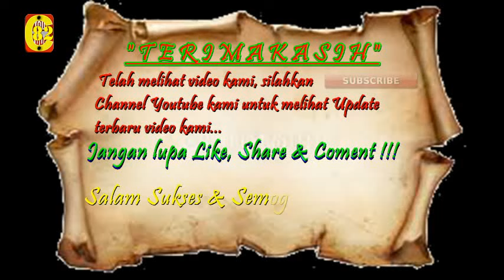Khadrotusyekh KH. A. Asrori Al-Iskhaqi - "Macem Macem Tingkatan Maqom Ibadah"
اللهم صلّ وسلّم على سيّدنا محمد وَ عَلَى آل سيّدنا محمد بعدد رحمة الله
اللّهم صلّ و سلّم على سيّدنا محمّد وَ عَلَى آل سيّد نا محمّدٍ بِعَدَدِ فضلِ الله
اَللّهُمَّ صَلِّ وَ سَلِّم عَلَى سَيِّدِنَا مُحَمَّدٍ وَ عَلَى آلِ سَيِّدِنَا مُحَمَّدٍ بِعَدَدِ خَلقِ الله
اَللّهُمَّ صَلِّ وَ سَلِّم عَلَى سَيِّدِنَا مُحَمَّدٍ وَ عَلَى آلِ سَيِّدِنَا مُحَمَّدٍ بِعَدَدِ مَا فِى عِلمِ الله
اَللَّهُمَّ صَلِّ وَ سَلِّم عَلَى سَيِّدِنَا مُحَمَّدٍ وَ عَلَى آلِ سَيِّدِنَا مُحَمَّدٍ بِعَدَدِ كَلِمَاتِ الله
اَللَّهُمَّ صَلِّ وَ سَلِّم عَلَى سَيِّدِنَا مُحَمَّدٍ وَ عَلَى آلِ سَيِّدِنَا مُحَمَّدٍ بِعَدَدِ كَرَمِ الله
اَللَّهُمَّ صَلِّ وَ سَلِّم عَلَى سَيِّدِنَا مُحَمَّدٍ وَ عَلَى آلِ سَيِّدِنَا مُحَمَّدٍ بِعَدَدِ حُرُوفِ كَلاَمِ الله
اَللَّهُمَّ صَلِّ وَ سَلِّم عَلَى سَيِّدِنَا مُحَمَّدٍ وَ عَلَى آلِ سَيِّدِنَا مُحَمَّدٍ بِعَدَدِ قَطرِ الأمْطَار
اَللَّهُمَّ صَلِّ وَ سَلِّم عَلَى سَيِّدِنَا مُحَمَّدٍ وَ عَلَى آلِ سَيِّدِنَا مُحَمَّدٍ بِعَدَدِ وَرَقِ الأَشجَارِ
اَللَّهُمَّ صَلِّ وَ سَلِّم عَلَى سَيِّدِنَا مُحَمَّدٍ وَ عَلَى آلِ سَيِّدِنَا مُحَمَّدٍ بِعَدَدِ رَمْلِ القِفارِ
اَللَّهُمَّ صَلِّ وَ سَلِّم عَلَى سَيِّدِنَا مُحَمَّدٍ وَ عَلَى آلِ سَيِّدِنَا مُحَمَّدٍ بِعَدَدِ الحُبُوبِ وَالثِمَارِ
اَللَّهُمَّ صَلِّ وَ سَلِّم عَلَى سَيِّدِنَا مُحَمَّدٍ وَ عَلَى آلِ سَيِّدِنَا مُحَمَّدٍ بِعَدَدِ مَا اَظلَم عَلَيهِ اللَّيلُ وَ اَشْرَقَ عَلَيْهِ النَّهَارِ
اَللَّهُمَّ صَلِّ وَ سَلِّم عَلَى سَيِّدِنَا مُحَمَّدٍ وَ عَلَى آلِ سَيِّدِنَا مُحَمَّدٍ بِعَدَدِ مَنْ صَلَّى عَلَيْهِ
اَللَّهُمَّ صَلِّ وَ سَلِّم عَلَى سَيِّدِنَا مُحَمَّدٍ وَ عَلَى آلِ سَيِّدِنَا مُحَمَّدٍ بِعَدَدِ مَنْ لَمْ يُصَلِّ عَلَيْهِ
اَللَّهُمَّ صَلِّ وَ سَلِّم عَلَى سَيِّدِنَا مُحَمَّدٍ وَ عَلَى آلِ سَيِّدِنَا مُحَمَّدٍ بِعَدَدِ اَنْفاسِ الْخَلا ئِقِ
اَللَّهُمَّ صَلِّ وَ سَلِّم عَلَى سَيِّدِنَا مُحَمَّدٍ وَ عَلَى آلِ سَيِّدِنَا مُحَمَّدٍ بِعَدَدِ نُجُوْمِ السَّموَاتِ
اَللَّهُمَّ صَلِّ وَ سَلِّم عَلَى سَيِّدِنَا مُحَمَّدٍ وَ عَلَى آلِ سَيِّدِنَا مُحَمَّدٍ بِعَدَدِ كُلِّ شَيْئٍ فِى الدُّنْيَا وَ الآخِرَةِ

وَصَلَوَاتُ اللهِ تَعَالى وَ مَلاَئِكَتِهِ وَأنْبِيَائِهِ وَرُسُلِهِ وَ جَمِيْعِ خَلْقِهِ عَلَى سَيِّدِالْمُرْس­َلِيْن وَ إمَامِ المُتَّقِيْنَ وَ قَائِدِ الغُرِّ الْمُحَجَّلِيْن­َ وَ شَفِيْعِ الْمُذ ْ نِبِيْنَ سَييِّدِ نَا مُحَمَّدٍ وَ عَلَى آلِهِ وَأصْحَابِهِ وَأزْوَاجِهِ وَ ذ ُ رِّيَّتِهِ وَ أهْلِ بَيْتِهِ وَالاَئِمَّةِ الْمَاضِيْنَ وَالْمَشَايِخ الْمُتَقَدِّمِي­ْنَ وَالشُّهَداءِ وَالصَّالِحِيْن­َ وَأهْلِ طَاعَتِكَ أجْمَعِيْنَ مِنْ أهْلِ السَّموَاتِ وَالأرَضِيْنَ بِرَحْمَتِكَ يَا أرْحَمَ الرَّاحِمِيْنَ وَيَاأكْرَمَالأ­كْرَمِيْنَ وَالْحَمْدُلِلّ­هِ رَبِّ الْعَالَمِيْن

"Semoga Berkah, Barokah dan Bermanfaat"